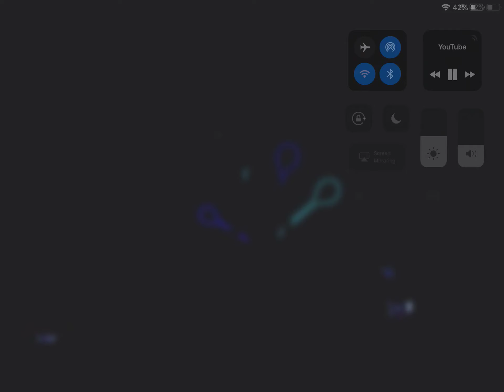I wanna see your peacock.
Your peacock ok ok your peacock. Funny. 😂😂